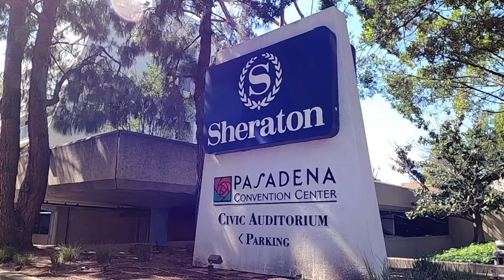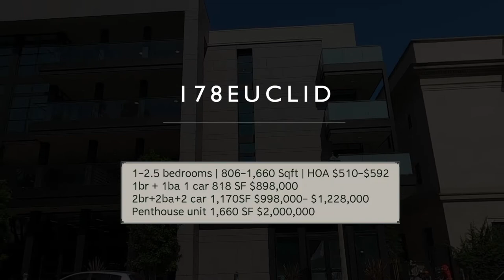[엘에이부동산] 원배드 부터 팬트하우스 유닛까지 다양한 레이아웃과 가격대~!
178 Euclid Pasadena
1-2.5 bedrooms | 806-1,660 Sqft | HOA $510-$592

1br + 1ba 1 car 818 SF $898,000

2br+2ba+2 car 1,170 SF $998,000- $1,228,000

Penthouse unit 1,660 SF $2,000,000

미국 캘리포니아 LA / OC 지역의 부동산 전문 리얼터 다우니 정입니다.
31년 이상 캘리포니아에 거주하였으며, 10년 이상  인테리어 디자인 및 건축 전공으로
일하여 건물에 대해서는 누구보다 전문적인 지식을 가지고있습니다.
다년간 캘리포니아지역에서 전문 리얼터로 활동하고있으며,
부동산 에이전트 교육도하고 있습니다

- CA licensed Realtor in L.A and OC Area
- CA residence over 31 years
- Member of National Association of Realtors
- Member of California Association of Realtors

- Teaching Real Estate Class & Director of Agent services
- Studied in Interior Design & Architecture
- Former Interior Designer for 10 years